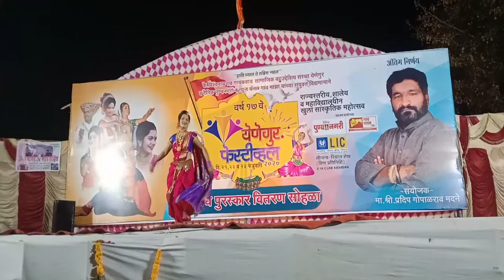येणेगुर फेस्टिव्हल 2020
Prashant pochapure